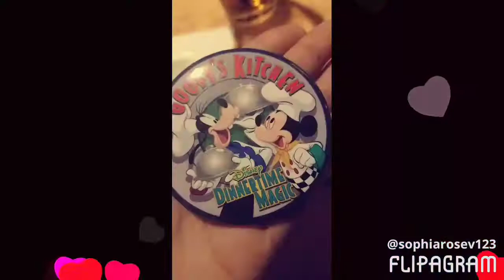Sophia's Fantasmic 15th birthday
Thank you to everyone that helped make my 15th birthday memorable! I love all you guys!!!💞💖💞💖